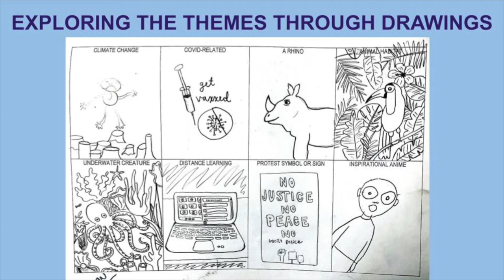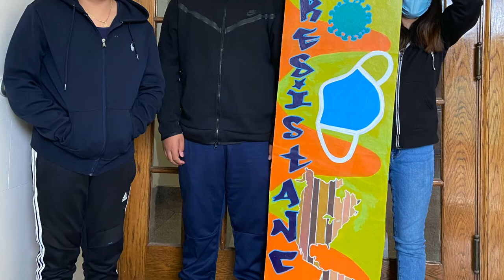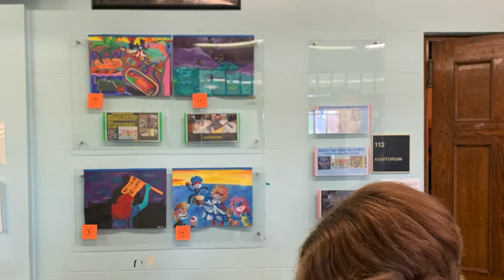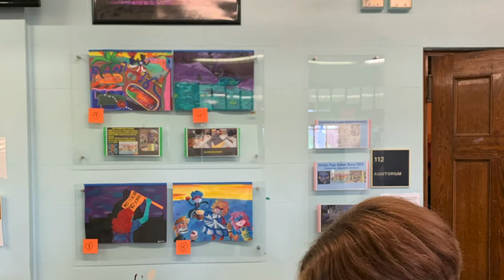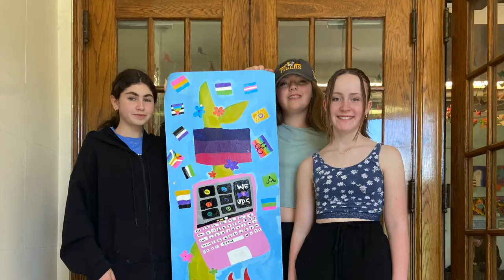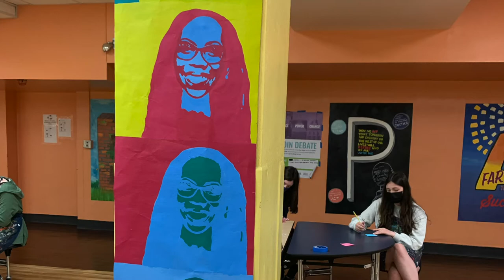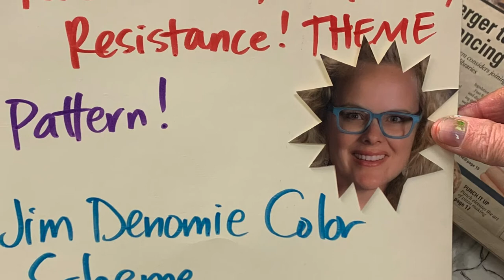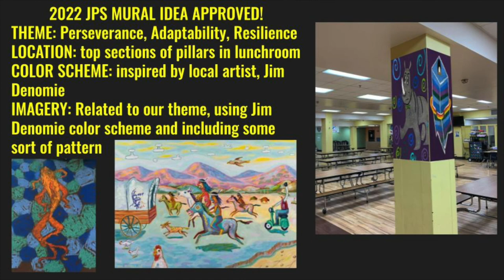Mural Slideshow 2022